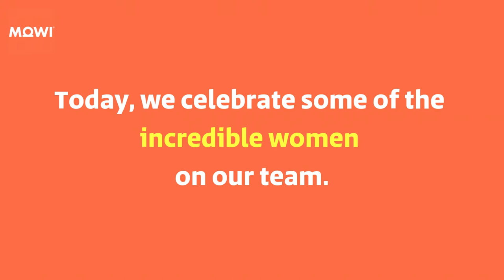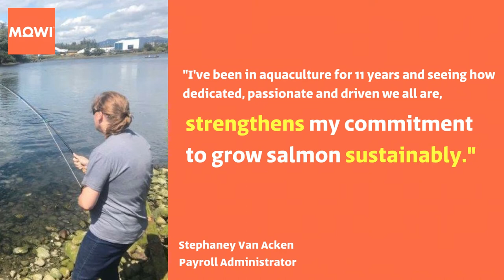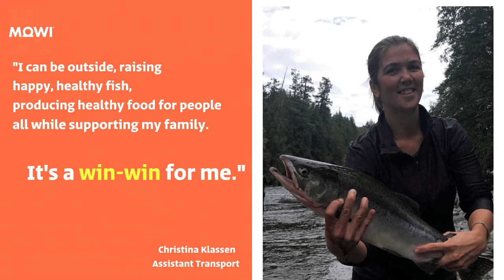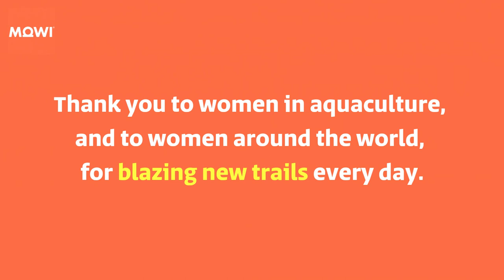International Women's Day 2021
Today, we join you in celebrating International Women's Day and a particular thank you to the women in our industry, for inspiring us to challenge ourselves every day.